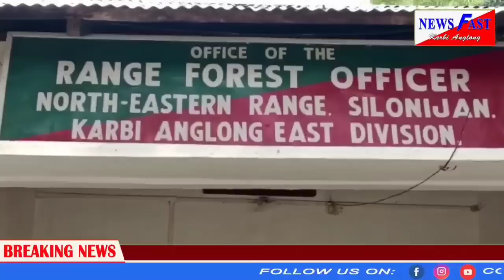newsfast prime time news#27/03/2023